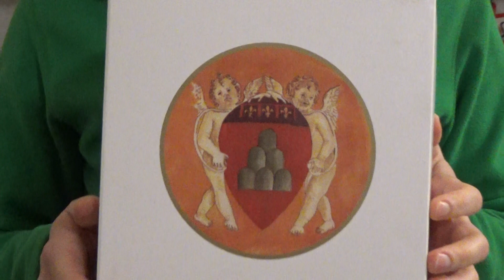Assaggio Panbriacone ilBRIARum ("panettone" al RUM!!)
Abbiammo assaggiato questo fantastico dolce natalizio, morbidissimo e, in questa versione, affogato nel Rum!